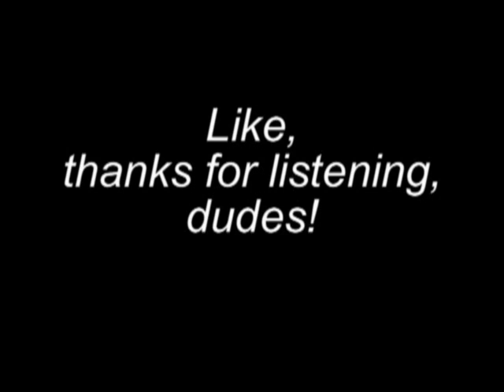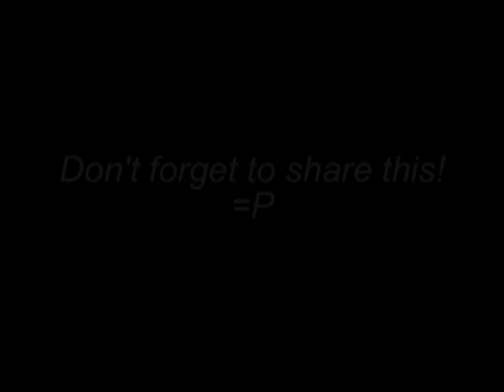Cinema Royale - Season 1, Episode 18: Video Game Movies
It's Cinema Royale's 3-Player Co-Op discussion of Video Game Movies.

You think they'll ever be a GOOD Video Game based Film?